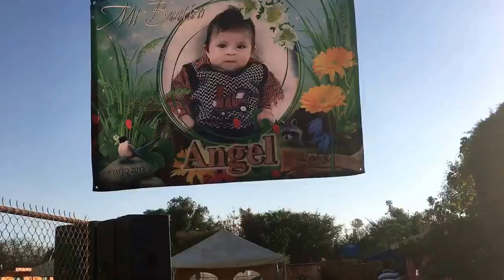Bautizo de Anjel ramero 2017